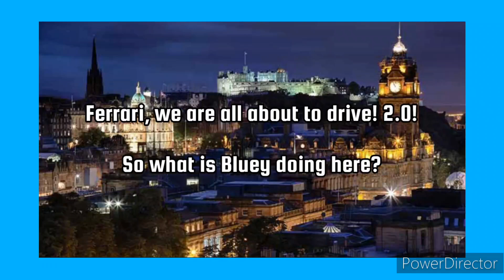Stitch's lines about bloopers for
I voiced the character about this licensed car.